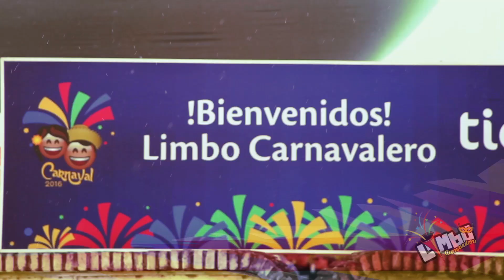AFTERMOVIE LIMBO CARNAVALERO _ 2016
PRODUCCIÓN AUDIOVISUAL: MEDIAVARA